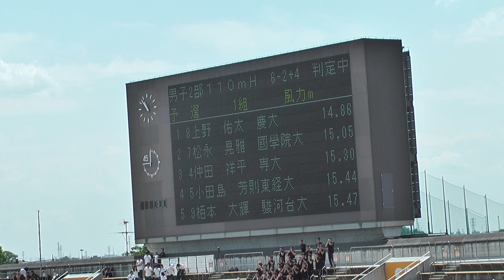H26 関カレ 2部男子110mH 予選1組